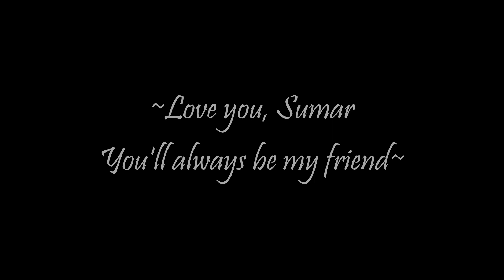You'll always be my Friend~ Sumar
Dedicated to one of the first orcas I ever saw.

NOTE: (I hate how there are some people who forget about the ones like Sumar).

Credits: SeaWorld, TessOrca, MelonSlayer78